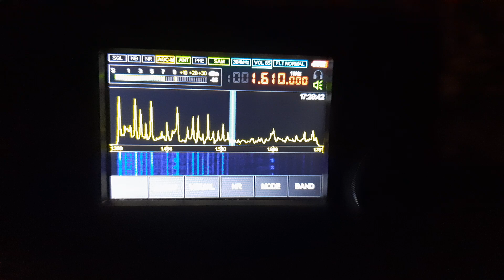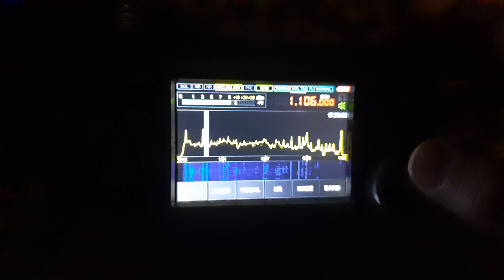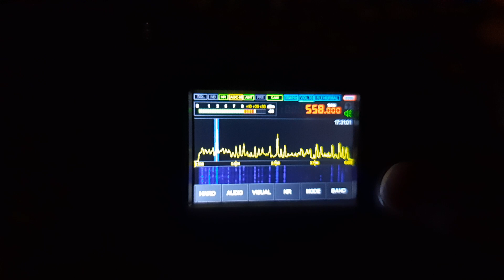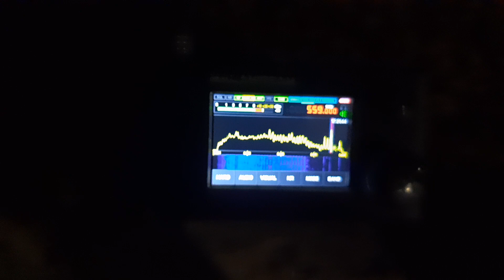Малахит-DDC. Прием Средних волн. Malahit-DDC. MW reception.